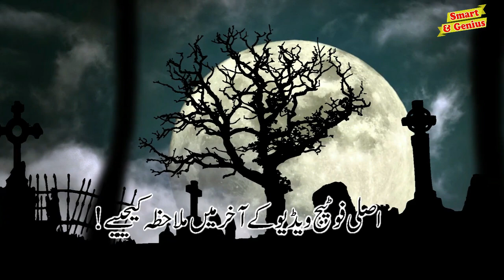Tunisia - Mahdia Wedding in Cemetery. Urdu & Hindi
Asslam o Alekum Dosto... humari aaj ki video ek islami mulk tunisia main hone wali ek shadi par mabni hai... ye shadi jo qabristan main anjam di gye hai is main islami iqdar aur rawayat ki dhajiya. bakher kar rakh di gye hain...